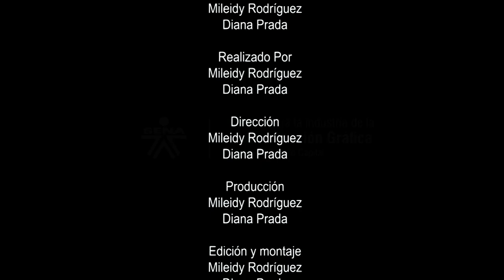Edda - Trailer motion cómic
Edda es un proyecto con el cual el cual buscamos resaltar algunos aspectos poco conocidos de la vida de Rafael Pombo uno de los escritores y fabulistas más representativos de nuestro país, lo planteamos mediante la historia de una joven poetisa bogotana que causa gran impacto por su forma de escribir, demostrando mediante el poema "Mi amor" sus sentimientos, su forma de enaltecer y de cierta manera liberar a las mujeres de las restricciones sociales, llevándola a vivir una serie de eventos mediante los cuales llegará a descubrir su verdadera identidad.

Realizado por